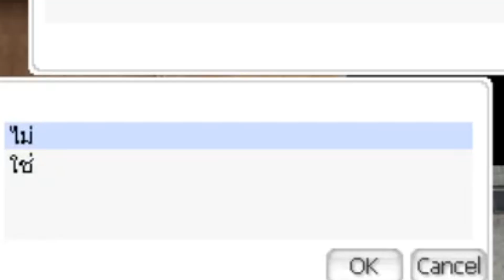Ragnarok Gravity : เปลี่ยนอาชีพ Geneticist โดยไม่ใช้ใบเปลี่ยน Class 3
วิธีเปลี่ยนอาชีพ Geneticist
ตาม Style NJG ESport

Support

Spec Computer Notebook
CPU : Intel(R) Core(TM) i7-8750H
M/B : h370 Msi Gaming Plus
RAM : 8.00 GB
VGA : GeForce GTX1050
WebCam : XXXX Future XXXX

Gaming Gear -
Keyboard : NUBWO
Mouse : NUBWO

Stream Control

OBS Studio